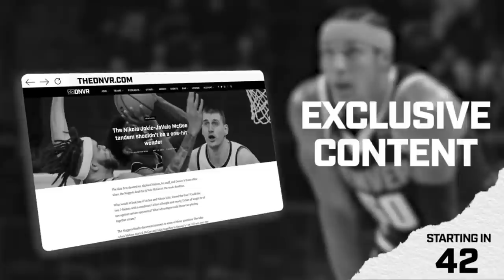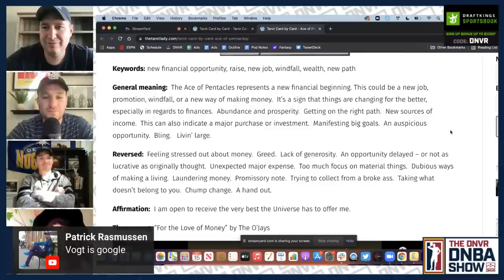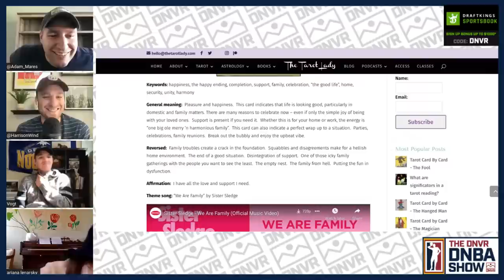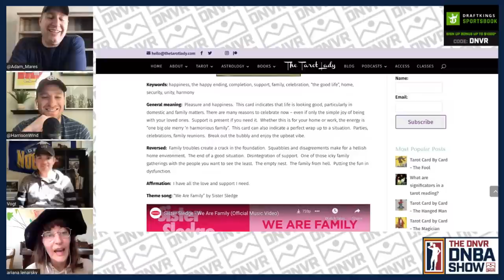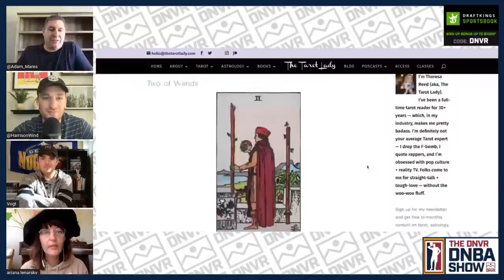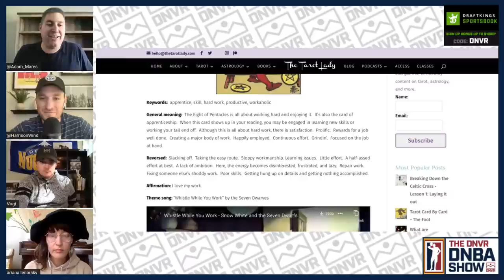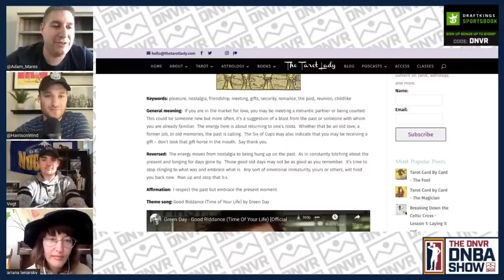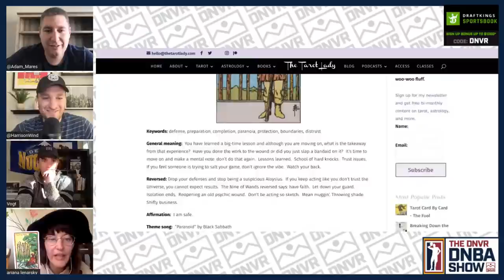Predicting the season for Nikola Jokic, MPJ, and all the 2021-22 Denver Nuggets w/ Ariana Lenarsky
It's the best episode of the year. The GOAT Arian Lenarsky joins us to do another Tarot Reading season preview for the 2021-22 Denver Nuggets. Ariana was scary accurate last year. What's in store for Michael Porter Jr, Nikola Jokic, Jamal Murray, and the whole crew? Will the team win the NBA championship?? What do the Cards say? Adam Mares, Brendan Vogt, Harrison Wind, and Arian Lenarsky come to you LIVE to break down every prediction for the 2021-22 Denver Nuggets!

Start - 0:00
Zeke Nnaji - 7:53
Facu Campazzo - 11:20
Jeff Green - 14:30
JaMychal Green - 17:35
PJ Dozier - 21:15
Austin Rivers - 28:00
Monte Morris - 32:45
Will Barton - 36:25
Aaron Gordon - 39:30
Bones Hyland - 43:15
Michael Malone - 45:45
Jamal Murray - 48:35
Bol Bol - 51:30
Michael Porter Jr. - 53:15
Denver Nuggets Fans - 56:15
Nikola Jokic - 59:30
The Nuggets as a team - 1:05:10

DNVR Locker:
DNVRLocker.com